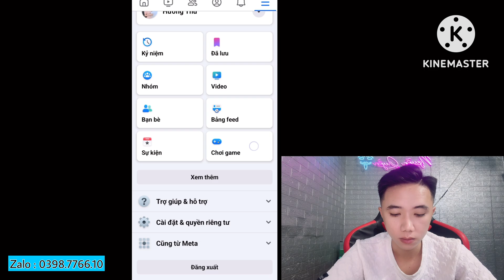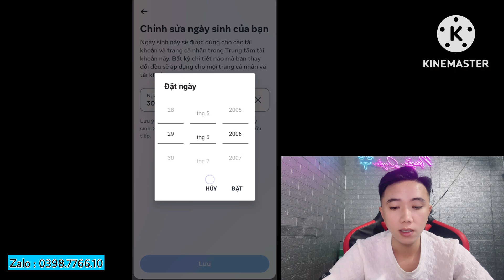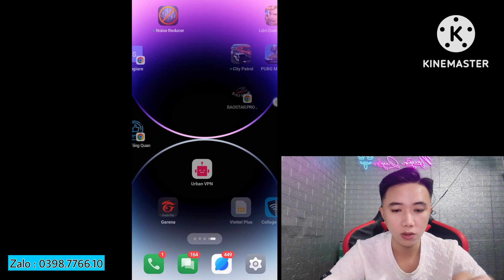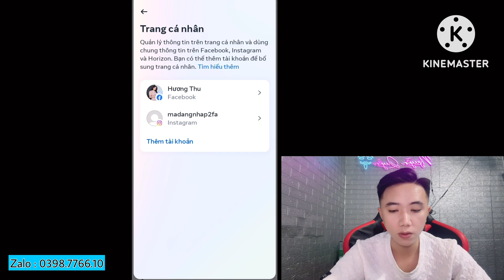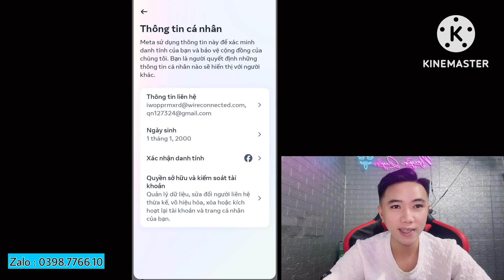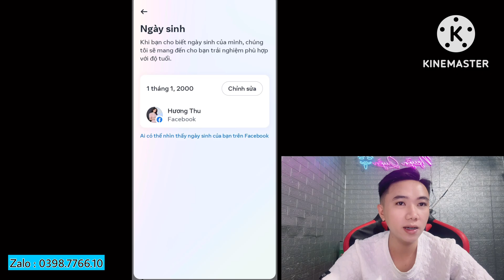Cách Thay Đổi Ngày Sinh Trên Facebook Bằng Điện Thoại 2024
🔊 Chào Mừng Mọi Người Đã Đến Với Nguyễn Quyền Media
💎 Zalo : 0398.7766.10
THAM GIA CỘNG ĐỒNG HỖ TRỢ FACEBOOK
🎭 NHẬN TẤT CẢ VỀ DỊCH VỤ FACEBOOK
🔰 Tăng Like - Follow - Share - Comment
🔰 Tăng Tương Tác - Lấy Lại Tương Tác
🔰 Chọc Bạn Bè - Lọc Bạn Bè Không Tương Tác
🔰 Mở Khoá - Khôi Phục Tài Khoản Bị Hack
🔰 Bảo Mật - Bảo Kê Tài Khoản
🔰 Hỗ Trợ - Tư Vấn Bán Hàng Online
- 𝐔𝐲 𝐭𝐢́𝐧 - 𝐍𝐡𝐚𝐧𝐡 𝐂𝐡𝐨́𝐧𝐠 - 𝐁𝐚̉𝐨 𝐌𝐚̣̂𝐭